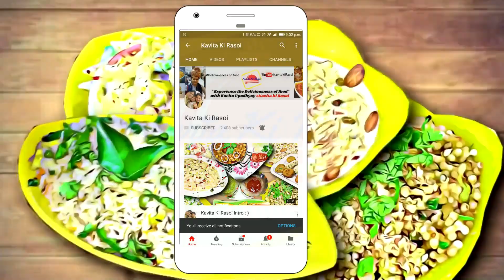सुबह का हल्का फुल्का बेहद टेस्टी नाश्ता जो झटपट बन कर तैयार हो,Quick Breakfast Recipe,home recipe